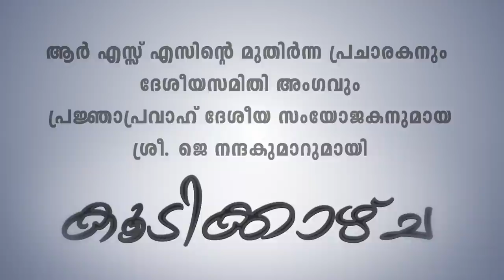രാജ്യം കണ്ട ഏറ്റവും വലിയ ദേശവിരുദ്ധപ്രസ്ഥാനമാണ് കമ്മ്യുണിസ്റ്റ് പാർട്ടി | തുറന്നടിച്ചു ജെ നന്ദകുമാർ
രാജ്യം കണ്ട ഏറ്റവും വലിയ
ദേശവിരുദ്ധ പ്രസ്ഥാനമാണ്
കമ്മ്യുണിസ്റ്റ് പാർട്ടി

തുറന്നടിച്ചു ജെ നന്ദകുമാർ

കാണുക "കൂടിക്കാഴ്ച "
ജനുവരി 26 റിപ്പബ്ലിക്ക് ദിനത്തിൽ വൈകുന്നേരം 7 മണിക്ക് | Koodikkazhcha